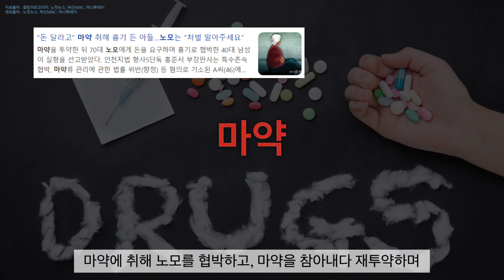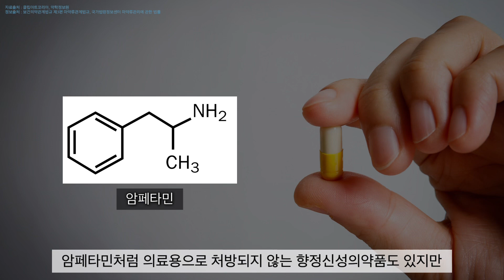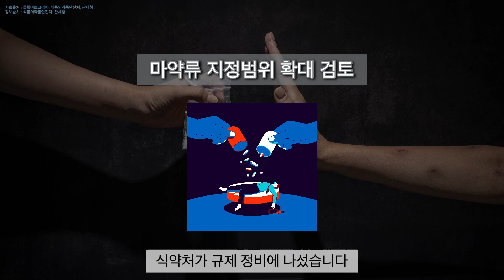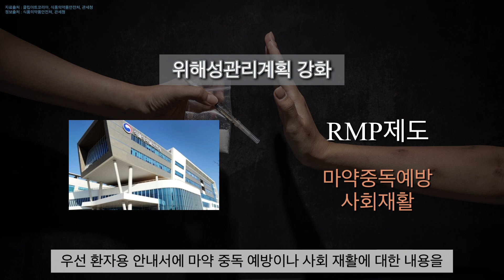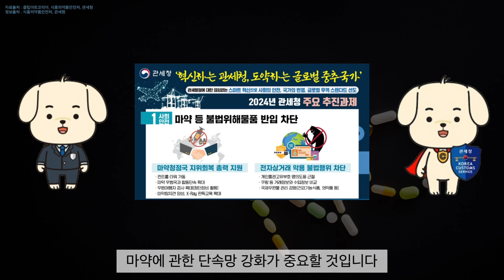마약, 어디까지 알고 있나요? 마약류 관리가 달라집니다!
여러분은 마약에 대해 어디까지 알고 계신가요?

오늘은 마약류 사용 현황과 분류부터,
향후 관리 방안까지 하나 하나 살펴 보도록 하겠습니다.

본 영상은 이수민 기자가 제작했습니다.